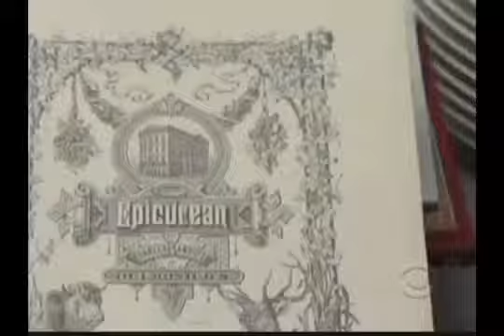Delmonicos on The American Baking Competition